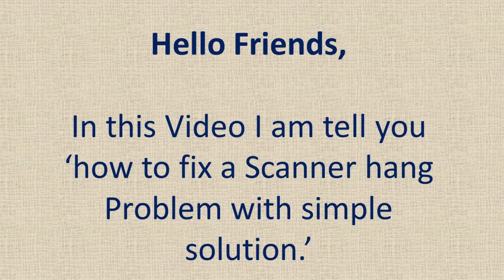How to Fix Canon MF220 Error “ScanGear MF” Code 155,0,0 with simple solution